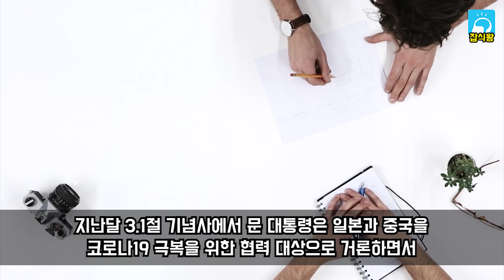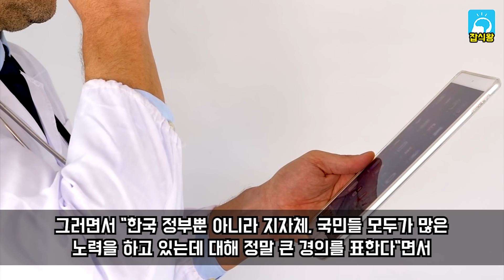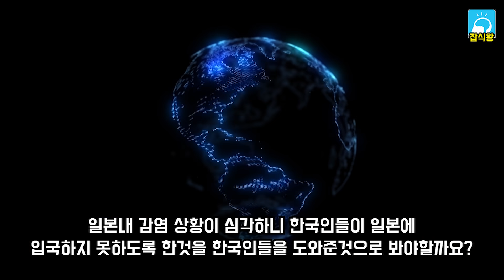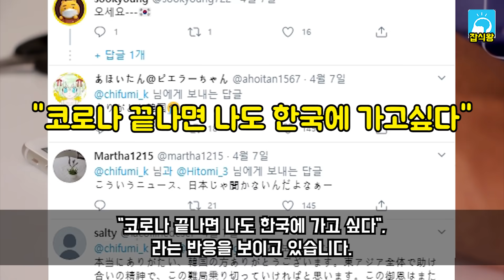일본에서 해야할 일을 한국에서 대신해주는 상황 / 일본 국민들 "대인배 한국 너무고맙다" [잡식왕]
비상사태를 선포한 일본내 감염 상황이 점점 심각해지는 와중에 주한 일본 대사가 한국을 극찬을 하고 나섰습니다.
갑자기 무슨일일까요?
현재 벌어지는 여러 상황들때문에 한국과 일본의 대응은 계속 비교되고 있습니다.
현 사태와 관련해 선진적이고 뛰어난 방역시스템을 구축해 방역 선진국의 위상을 세운 한국이 마음 씀씀이에서도 선진국 다운 모습을 보여 전 세계의 모범이 되고 있습니다.